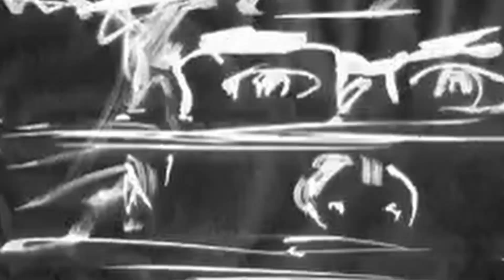MEN'S MENTAL HEALTH